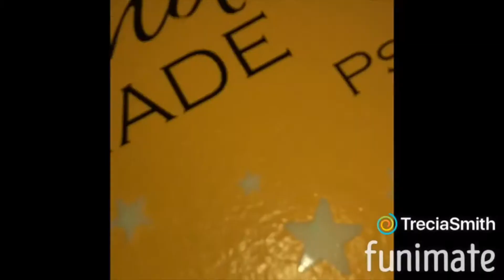ME TRYING TO BE SATISFYING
Musical.ly: trecia._.dance